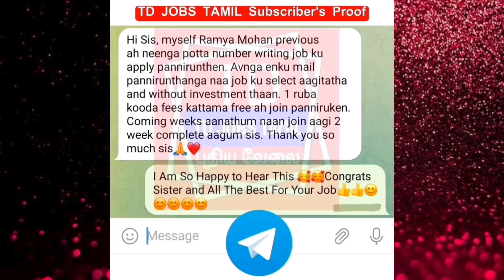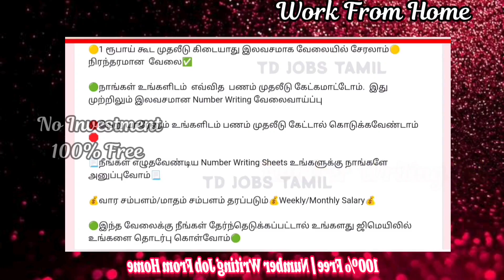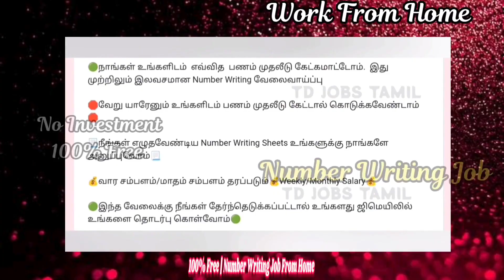🎉Number writing job tamil/Home Jobs Tamil /வீட்டிலிருந்து எழுதினால் வாரம் 12,000 சம்பளம் கிடைக்கும்🔥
home based jobs tamil

number writing job from home in tamil

number writing job at home in tamil

✅🔥இந்த 💯number writing📝வேலையில் எப்படி உடனடியாக சேர வேண்டும், மற்றும் இந்த வேலைக்கான முழு விபரங்களும்💯💯இந்த வீடியோவில் சொல்லப்பட்டுள்ளது✅🔥

number writing job
number writing job at home
number writing job without investment
number writing job at home without investment in tamil 2023
number writing job from home in tamil 2023

2023 new home jobs in tamil
2023 tamil jobs
2023 tamil home jobs
2023 tamil packing job
2023 tamil home packing job
2023 jobs today tamil
2023 today jobs tamil
2023 home based jobs tamil
2023 new jobs tamil
2023 latest tamilnadu jobs
2023 today latest jobs tamil
2023 today new jobs

2023 new jobs in tamilnadu
2023 new jobs in tamil
2023 latest tamil jobs
2023 tamilnadu latest jobs
2023 today new jobs
2023 new job wanted in tamil